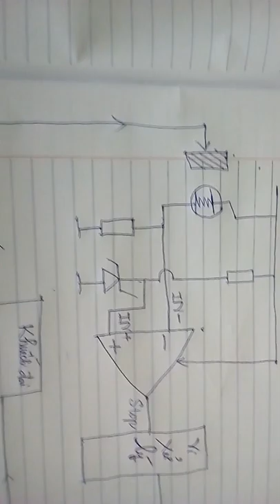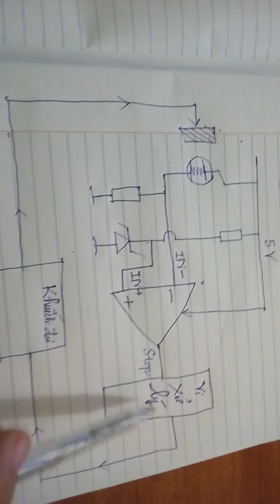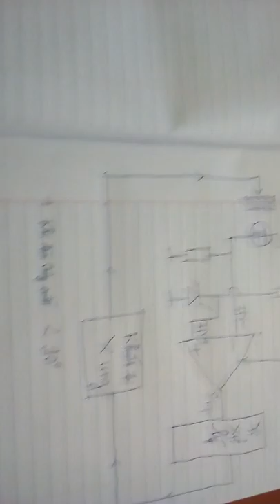ứng dụng của Op Amply IC-Khuếch đại thuật toán(OA)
ứng dụng của mạch khuếch đại thuật toán Op Amply IC-Khuếch đại thuật toán(OA)-điện tử cơ bản
video của Nguyễn Công Trình sinh viên ICTU trình bày
các từ khóa khác :Điện tử cơ bản, MCA điện tử, IC khuếch đại thuật toán là gì, ứng dụng IC khuếch đại thuật toán, mca, MCA dien tu,zenner diode, đường đặc tính, tutorial, OPAMP, LM358, IC, 741, giải mạch điện, phương pháp, định luật, quy tắc, solving,thực hành điện tử y sinh,Điện tử sửa chữa, học sửa chữa điện tử, vọc đồ điện tử, MẠCH CLASS D 200W,phan tich transistor, phân tích transistor, mạch khuếch đại sử dụng bjt, mach khuech dai su dung bjt, nvm,